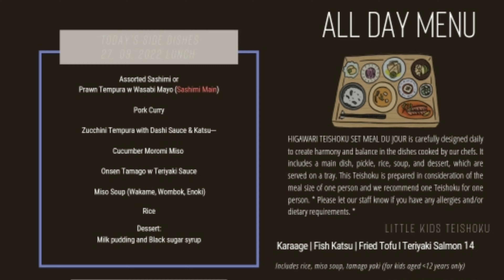Balance Meal na Japanese Food